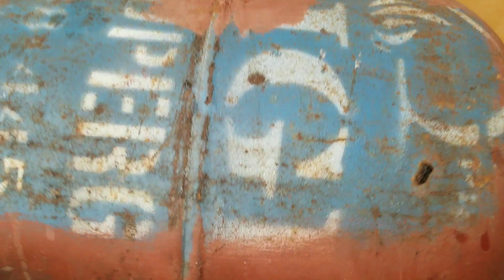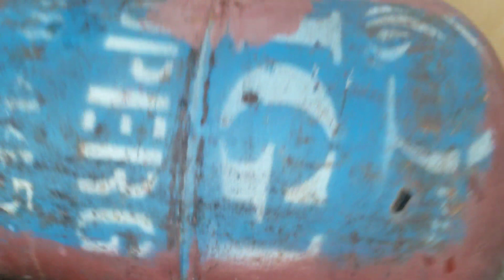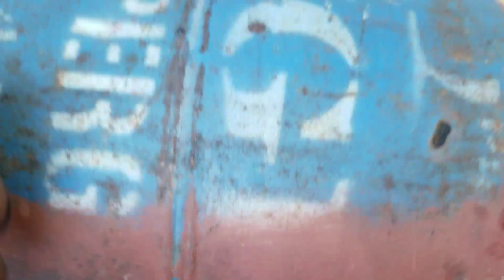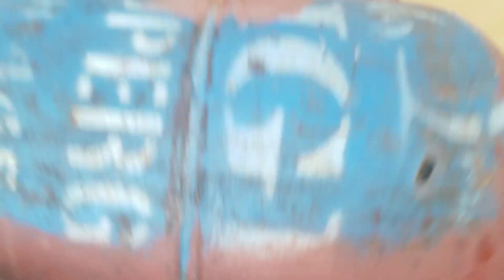Jamaicans Delicious Jerk Chicken Made from Scratch MTC style🔪